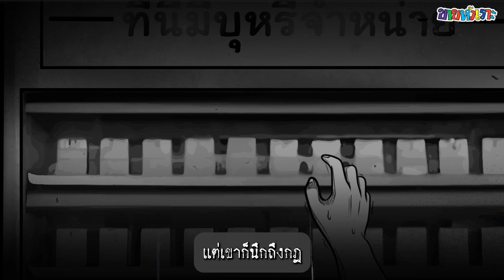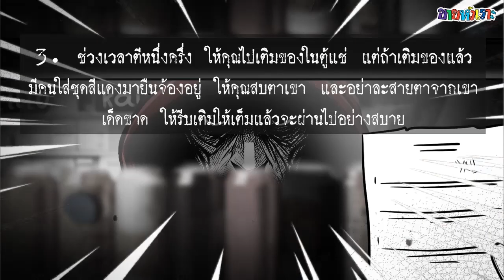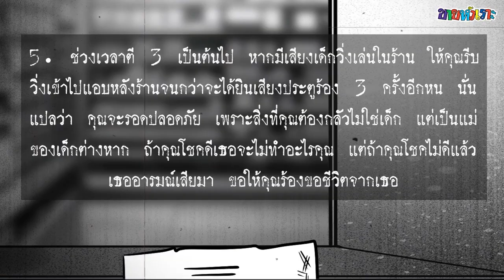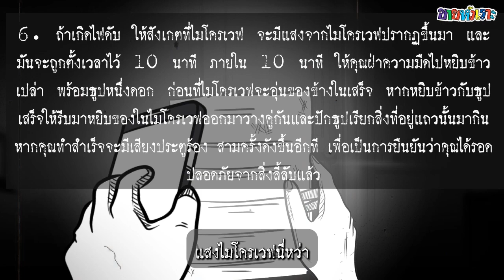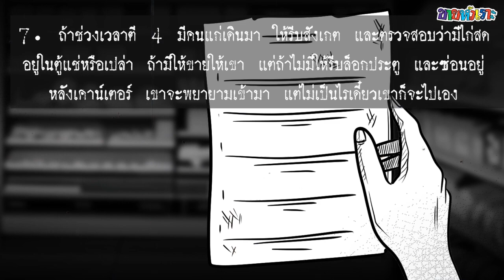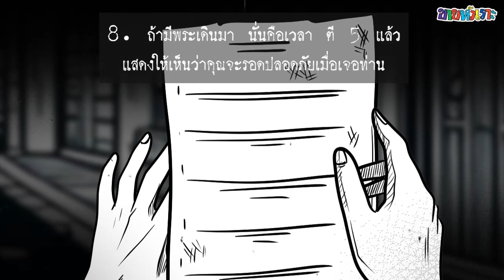กฎการอยู่ร้านสะดวกซื้อตอนเที่ยงคืน (Rules of สันหลังวาบ) | by ขายหัวเราะ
ติดตามขายหัวเราะได้ที่